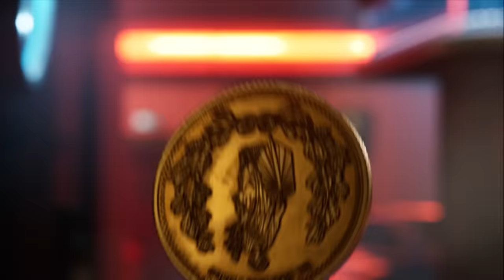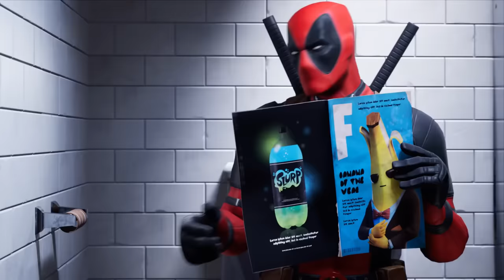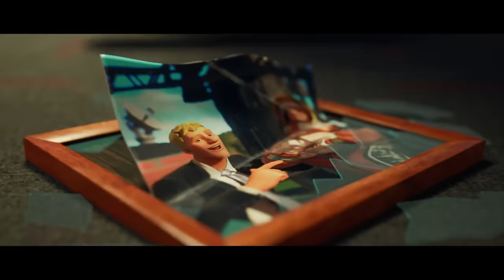All Fortnite Cinematic Trailers! (Seasons 1-19) Fortnite Secret Shorts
All Fortnite Cinematic Trailers! (Chapter 1 - 3) Fortnite Secret Shorts | Evolution of Battle Royale, evolution of fortnite, fortnite cross over trailers,

Fortnite Chapter3 FortniteChapter3 FortniteCinematics FortniteTrailer vids!